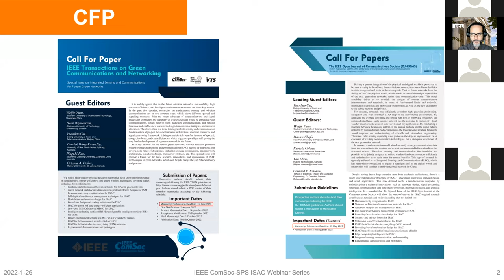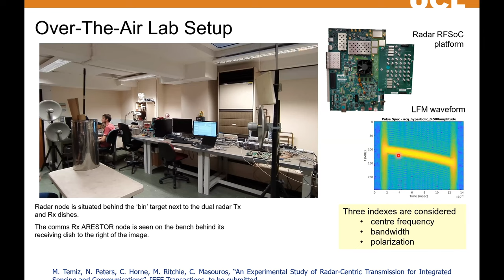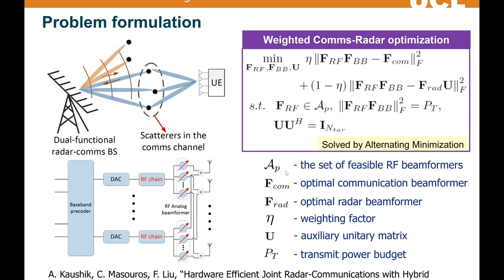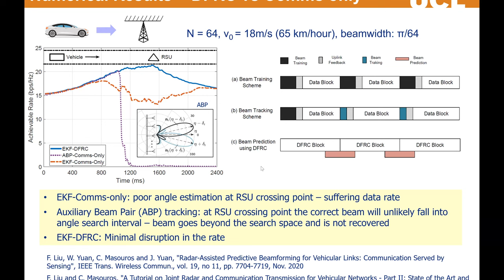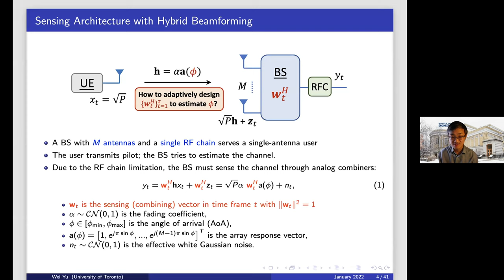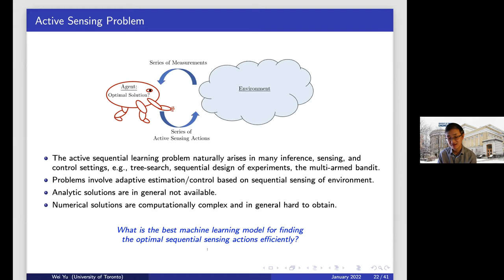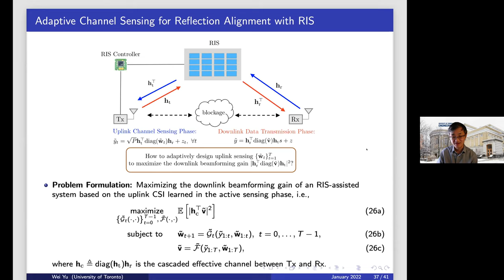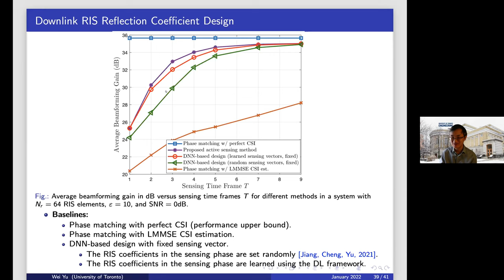[IEEE ComSoc-SPS ISAC Webinar] 2nd Prof. Christos Masouros and Prof.Wei Yu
Webinar 1: Prof. Christos Masouros (50min Talk + 10 Q&A)
Wireless Networks Beyond Just Communications: Integrating Communications, Sensing and Security

Abstract:

Future Smart Cities will be connected, automated and secure, and will rely on high-reliability communication and sensing functionalities to accommodate a growing number of applications, such as infrastructure monitoring and security, intelligent mobility, at-home healthcare, among others. The independent growth of radar and communication systems is not sustainable and will lead to a congestion of devises, emitters and sensors. A new generation of technologies tailored for Dual-Functional Radar and Communications (DFRC) systems has been receiving growing interest in the wireless research. This talk will overview recent research on DFRC signaling design, and highlight key benefits, opportunities, and challenges of DFRC.

Webinar 2: Prof. Wei Yu (50min Talk + 10 Q&A)

Active Sensing for Communications by Learning

Abstract:

In this talk, we explore a deep learning approach to a class of active sensing problems in wireless communications in which an agent sequentially interacts with an environment over a predetermined number of time frames to gather information in order to perform a sensing or actuation task for maximizing some utility function. In such an active learning setting, the agent needs to design an adaptive sensing strategy sequentially based on the observations made so far. To tackle such a challenging problem in which the dimension of historical observations increases over time, we propose to use a long short-term memory (LSTM) network to exploit the temporal correlations in the sequence of observations and to map each observation to a fixed-size state information vector. We then use a deep neural network (DNN) to map the LSTM state at each time frame to the design of the next measurement step. Finally, we employ another DNN to map the final LSTM state to the desired solution. We investigate the performance of the proposed framework for adaptive channel sensing problems in wireless communications. In particular, we consider the adaptive beamforming problem for mmWave beam alignment and the adaptive reconfigurable intelligent surface sensing problem for reflection alignment. Numerical results demonstrate that the proposed deep active sensing strategy outperforms the existing adaptive or nonadaptive sensing schemes.

(Joint work with Foad Sohrabi, Tao Jiang, and Wei Cui).